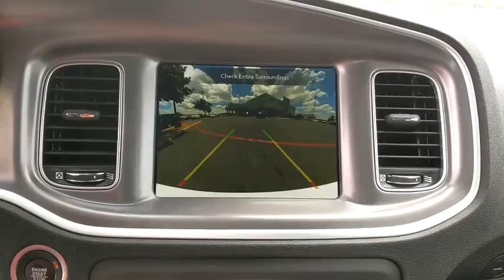2020 Dodge Charger Austin, New Braunfels, Boerne, San Marcos, San Antonio, TX H182289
White Knuckle Clearcoat New 2020 Dodge Charger available in San Antonio, Texas at San Antonio CDJR. Servicing the Austin, New Braunfels, Boerne, San Marcos, TX area.

11910 Interstate 35 Frontage Rd

Factory MSRP: $33,490 $5,674 off MSRP! Recent Arrival! Charger GT, 4D Sedan, White Knuckle Clearcoat, Quick Order Package 2EH.brbrbrPlease call today to check extra options and availability. ** Contactless Purchase**, ** Free Home Drop-off **, ** Free Test Drive at Home **, ** Private Dealership Appointments **, ** Virtual Appointments ** , ** Custom Online Financing **.